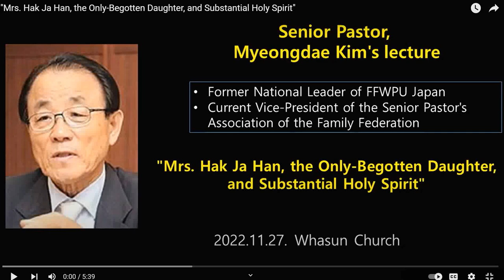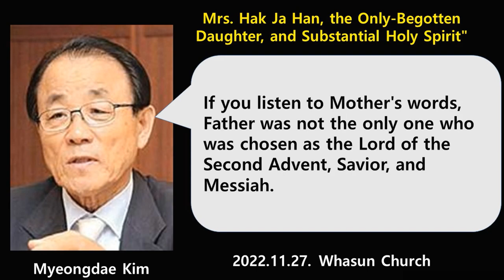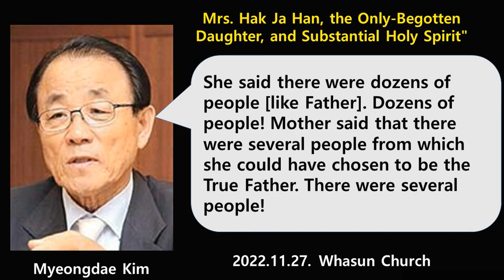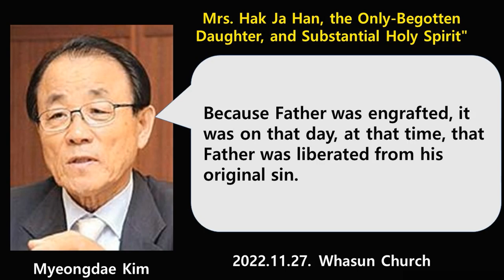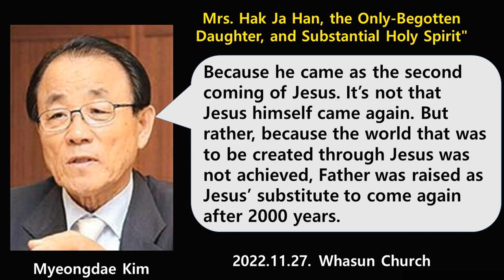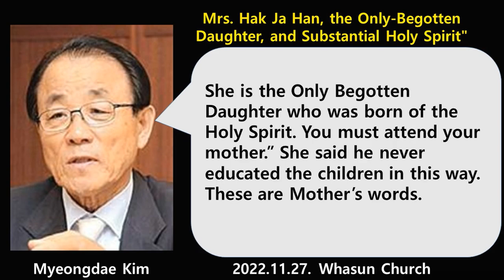Myeongdae Kim lecture 2022 11 27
Myeongdai Kim quotes Hak Ja Han's bizarre 'Only Begotten Daughter Theology' she made after Rev Moon's death, that she herself was born WITHOUT original sin,  not Rev Sun Myung Moon who many people always believed and still believe is the Second Coming of Christ.